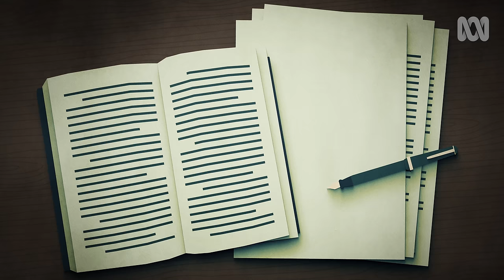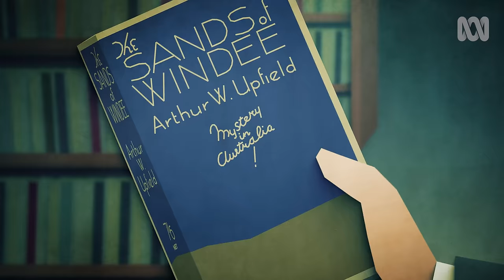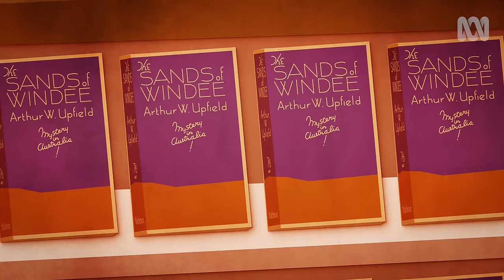A Perfect Murder | The Twist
Crime author Arthur Upfield is struggling with the plot of his next novel, and what he comes up with makes Australian true crime history.
The Twist is an animated short-form documentary series that brings to life some of Australia’s most intriguing true crime stories. These are complex, real stories with real victims and real perpetrators.